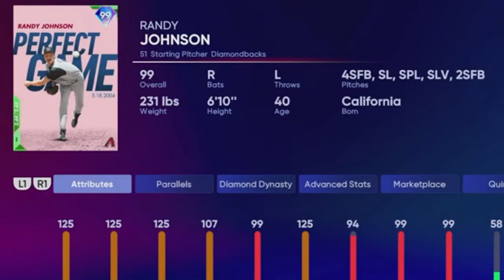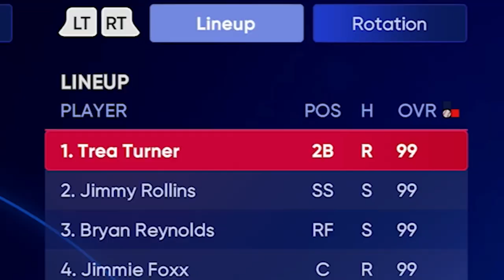The Road To Randy Johnson Begins...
🎮 Capture your gameplay the same way I do!

You can now sign up for UnderDog Fantasy with code GRACEFUL and they will match your deposit up to $100!